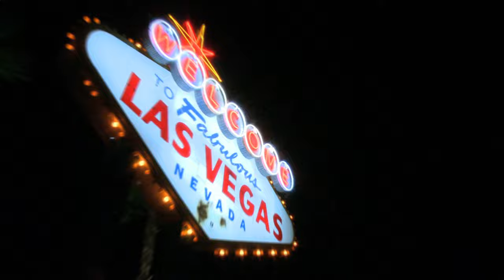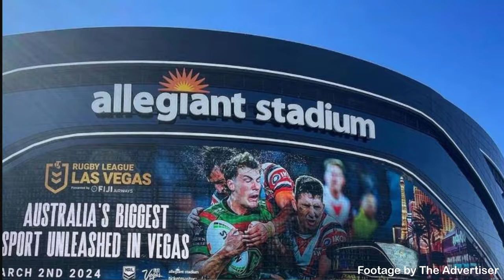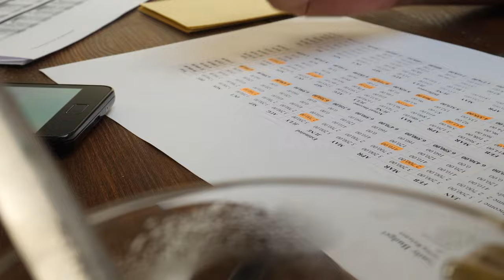NRL in Las Vegas: BRILLIANT Gamble or a Complete WASTE? | A Retrospective Analysis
Was Rugby League in Las Vegas pointless and a complete waste or a giant leap into expanding rugby league for the NRL. Today, we'll explore how and why the NRL pumped $200 million into these matches.